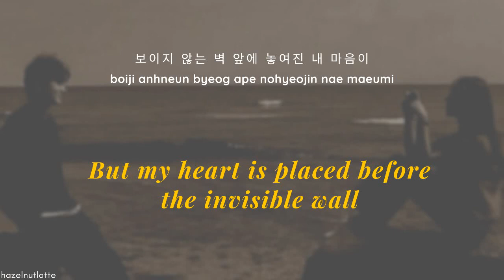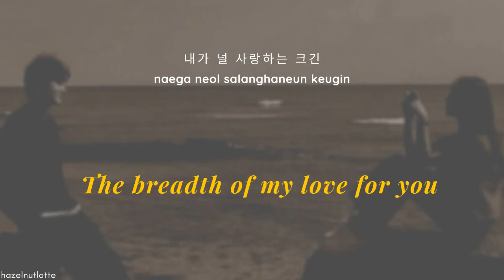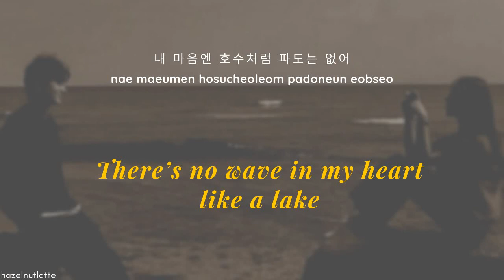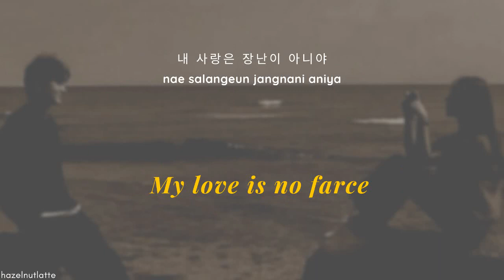Dvwn - true colors (Lyrics) [HAN/ROM/ENG]